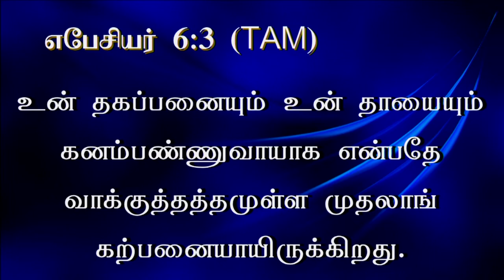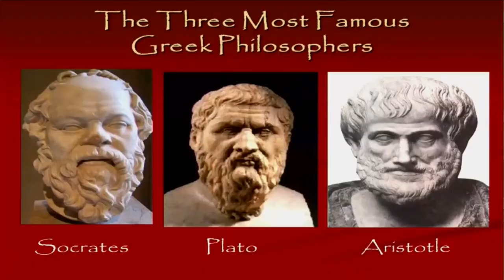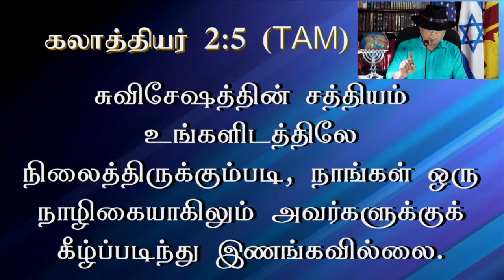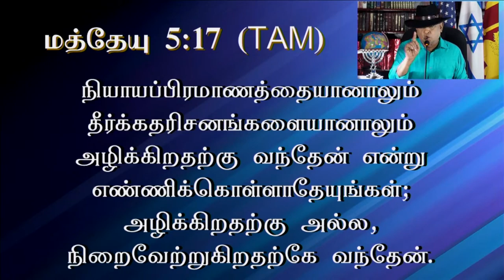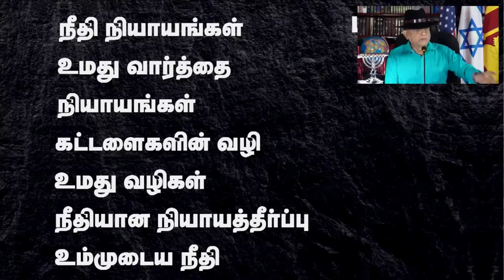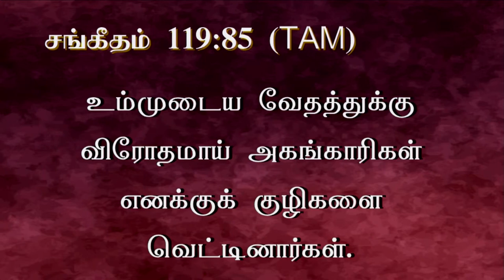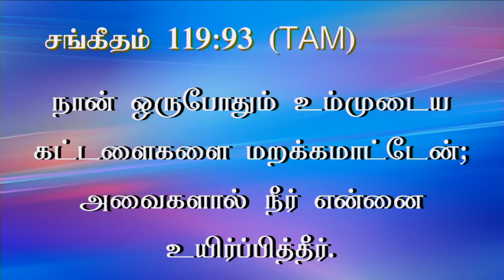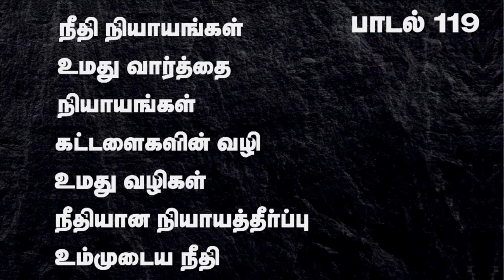1st Oct 2024 - Tuesday உமது கட்டளைகள் எனது மனமகிழ்சியாய் இராதிருந்தால் , என் துக்கத்தில்...